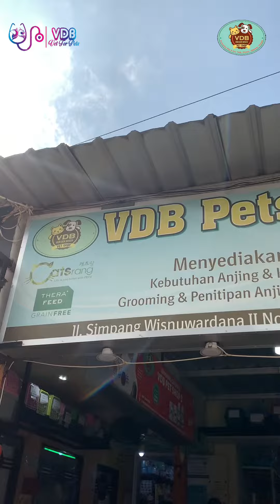vdb pet shop 3 malang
VDB PET SHOP 3
JL SIMPANG WISNU WARDANA II NO 7 SAWOJAJAR KEDUNG KANDANG MALANG.
BUKA SETIAP HARI 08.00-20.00 MINGGU TUTUP JAM 15.00.
MENYEDIAKAN BERBAGAI MACAM KEBUTUHAN ANJING KUCING JUGA ADA MAKANAN IKAN HIAS KURA2 KELINCI HAMSTER.
GROOMING DAN PENITIPAN ANJING KUCING
PRAKTEK DR HEWAN

FASILITAS GROOMING
RUANG AC.MANDI AIR HANGAT. BISA DI LIHAT LANGSUNG DAN ADA ANTER JEMPUT AREA2 TERTENTU MLG.